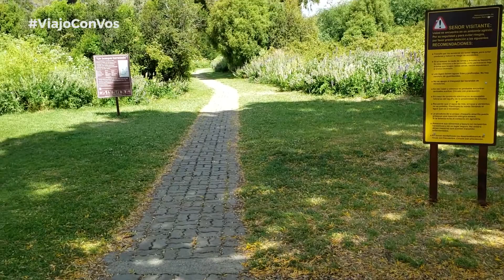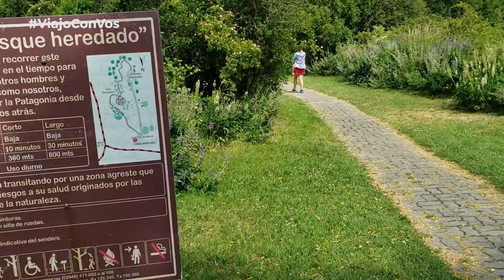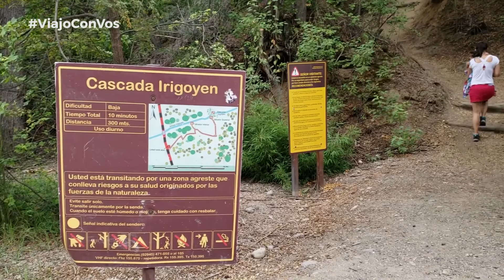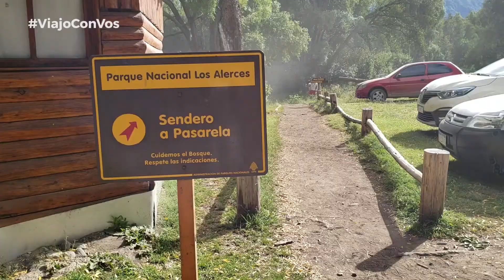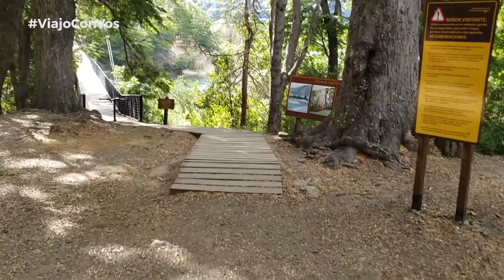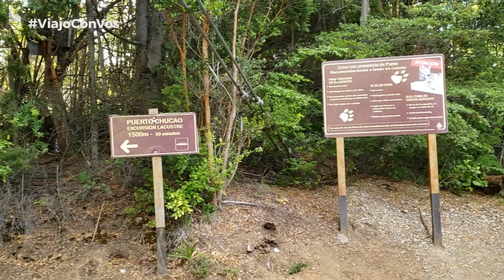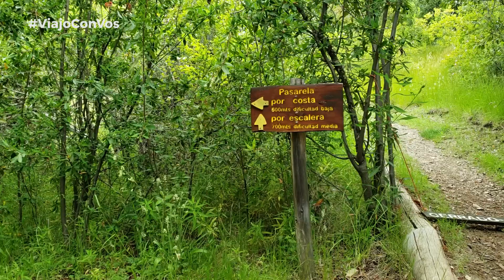Parque Nacional Los Alerces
Salimos de Esquel rumbo a Cholina por la Ruta 71 y nos internamos en el Parque Nacional LosAlerces en Chubut. Una experiencia encantadora para realizarla en familia.

Pueden obtener más información sobre la experiencia, visitando nuestro blog ¬